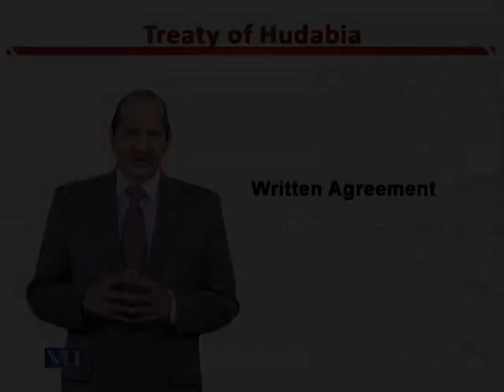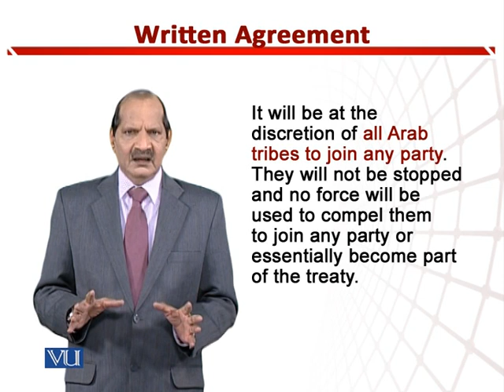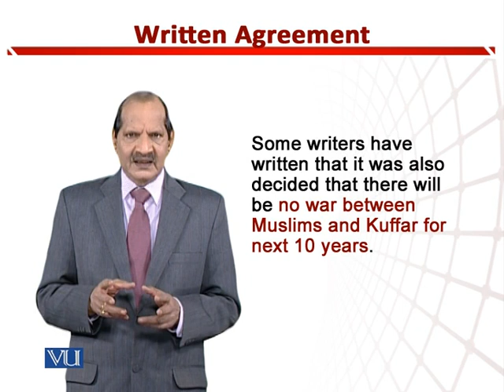Written Agreement 2 | Teaching of Social Studies & Islamiat in Early Years of Edu | EDU306_Topic174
Topic174: Written Agreement - 2,
By Dr. Zafar Cheema